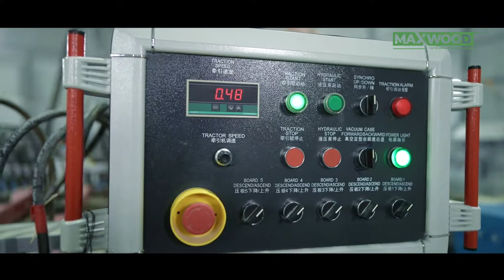MAXWOOD corporate video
Done by Winway Communications.